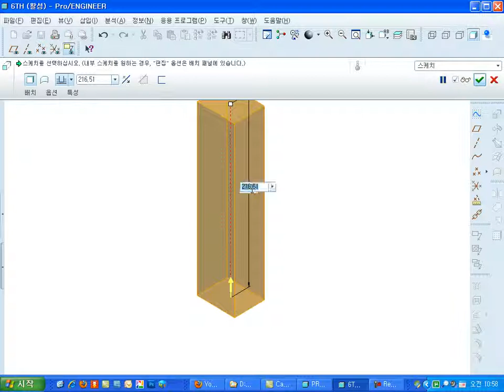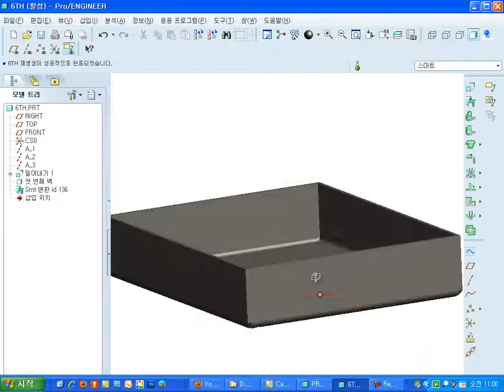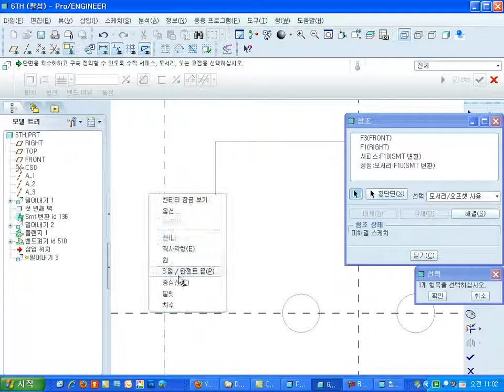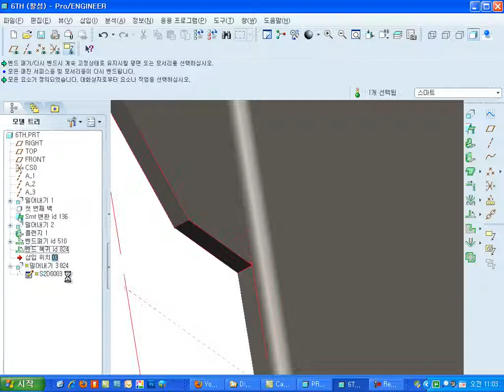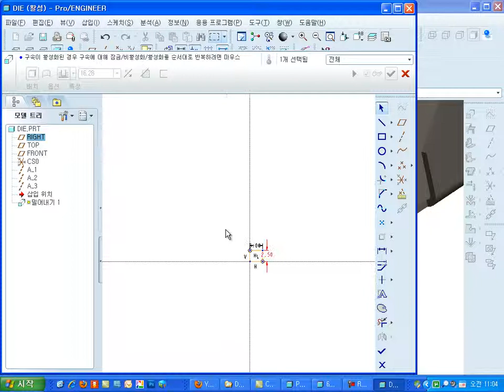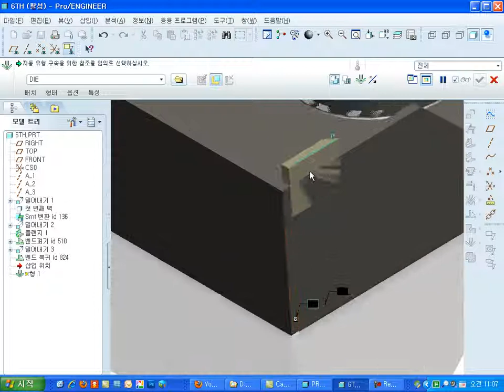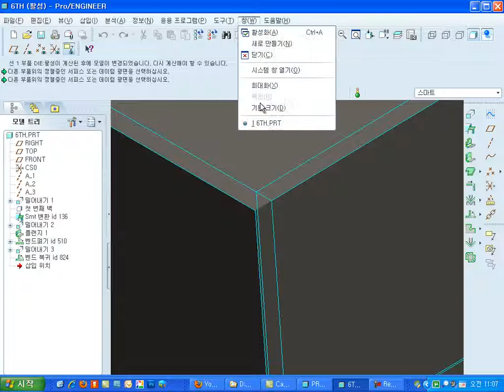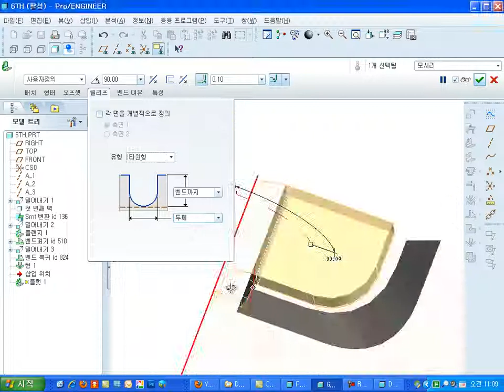제 5회 전국대학생 금형 3차원 CAD 기술 경진대회-프레스 설계